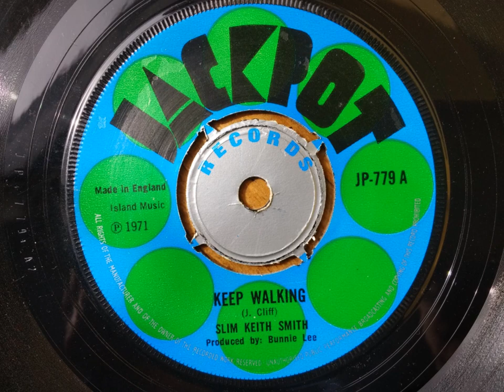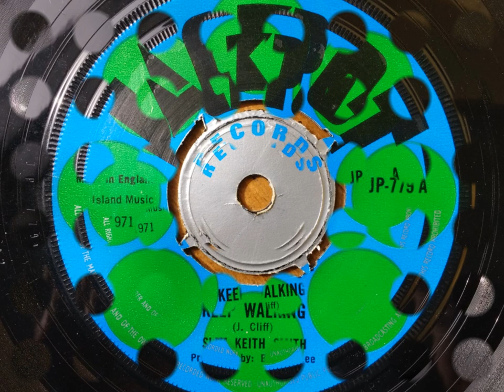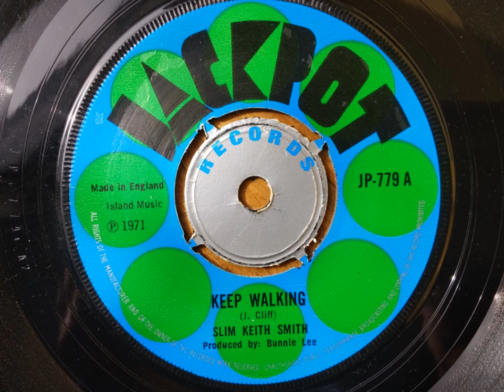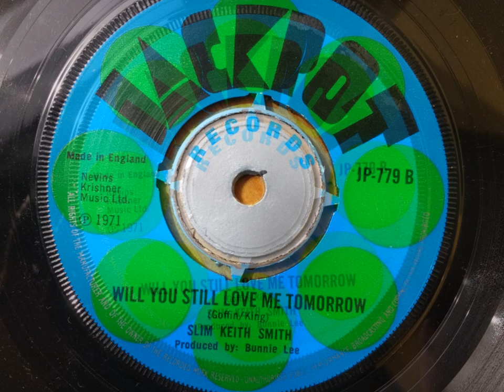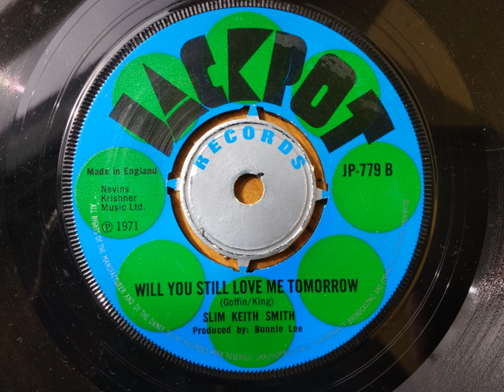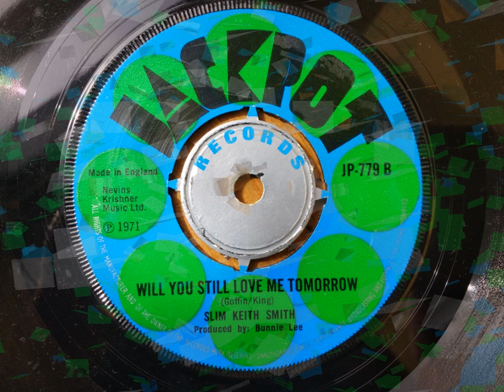KEEP WALKING/WILL YOU STILL LOVE ME TOMORROW - Slim Keith Smith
Jackpot JP-779.